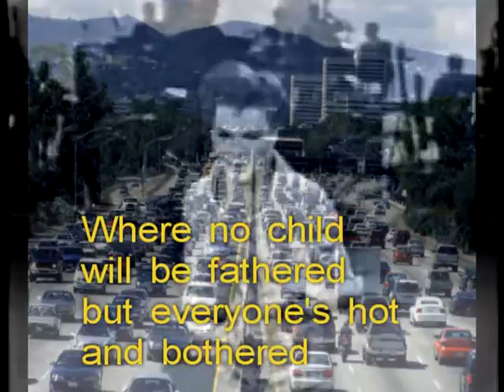Freeway Expansion!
A pretty little parody about the 405 Expansion.